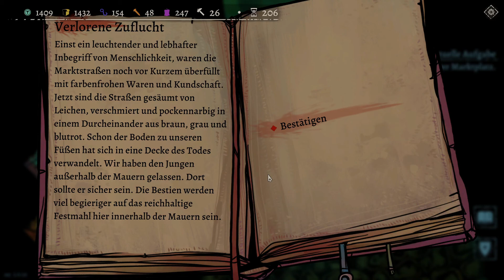Rettet den General - Alder's Blood [Blind] Folge #023 [Deutsch] Lets play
Der General hat sich im Wald verlaufen.

Alder's Blood ist das uneheliche Kind zwischen X COM und Darkest Dungeon. Es bedient sich reichlich am Cthulhu Mythos und bringt die düstere und trostlose Atmosphäre von H.P. Lovecraft sehr gut rüber. Alder's Blood ist ein taktisches Rollenspiel bei dem wir unsere Jäger auf Missionen schicken um Bestien zu töten und Ressourcen zu sammeln.

* Soziales *

* Support *

Wer mich und den Wuffel unterstützen möchte, kann dies gerne tun indem er eine kleine Summe spendet und damit den Wuffel einen weiteren Tag durchfüttert. :)

* Spiel *

Alder's Blood
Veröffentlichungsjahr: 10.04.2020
Entwickler: Shockwork Games
Publisher: No Gravity Games
Offizielle Seiten:

* Zeichnungen *

Alle Zeichnungen die ihr hier seht stammen nicht von mir, sondern von meinem guten Freund Frank Kromstätter und deshalb liegt auch das Urheberrecht bei Frank Kromstätter.